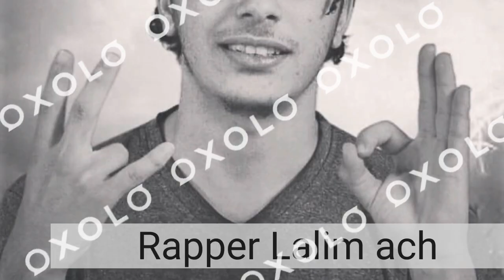Biography | Rapper Lalim Ach ! know More Information About his Music and Style!